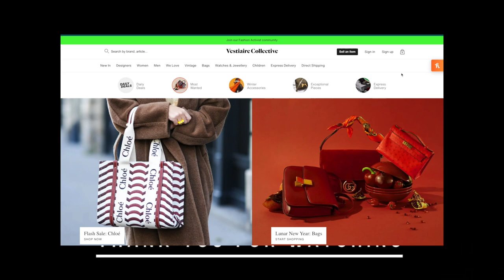What people are wearing in London Soho Oxford Street ft zodiac signs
What different zodiac signs are wearing in London's Soho/Oxford Street

Zodiac animation by Grande Dame